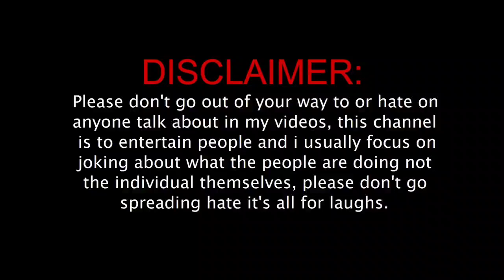MADDY EATS & MUKBANG ROAST | INDIAN FOOD MUKBANG ASMR EATING SHOW EXPOSED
In this Video we review and react Asmr Mukbang Videos

BADNAAM RANJHA 😎

Mukbang Roast
Mukbang spicy food
Mukbang Indian food
Food blogger roast
Maddy Eats roast
Maddy Eats exposed
Maddy Eats mukbang roast
ASMR eating
ASMR mukbang
Food challenge
Food blogger shorts
Food blogger shorts Roast
Food vlogger roast
Food shorts
Eating challenge
ASMR eating show
Worst eating show
Alcohol mukbang
Alcohol mukbang roast
Maddy Eats roast video
Indian food blogger roast
Alcohol mukbang
Alcohol mukbang Roast
Ranu mondal egg eating
Ranu mondal eating
Sunny Side Up Egg eating
Sunny Side Up eating egg
Sunny Side Up Egg eating challenge